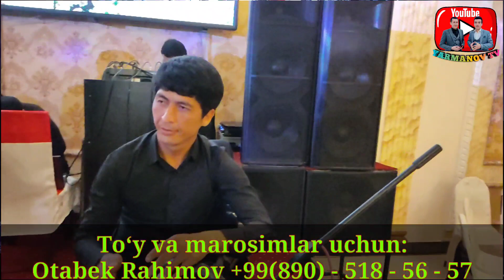BU_DAXSHAT XONANDA "OTABEK RAHIMOV" TOʻY XONANI YONDIRIB YOQIB YUBORDI? 😱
TEZ KOʻRING BU DAXSHA XONANDA "OTABEK RAHIMOV" TOʻY XONANI YONDIRIB YOQIB YUBORDI? 😱

Телеграм каналимиз
Дўст ва яқинларингизга ҳам улашинг❗️